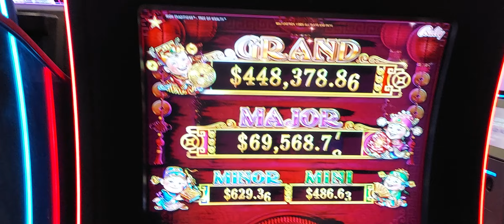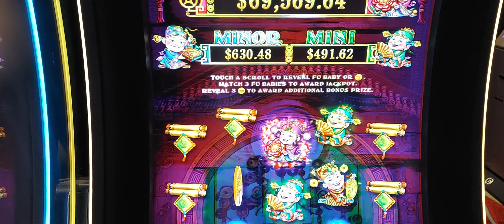WE ARE EXPERTS ! HAHAHA ! - $132 BET MASSIVE WIN TREE OF WEALTH - IMMOKALEE SEMINOLE HIGH LIMIT